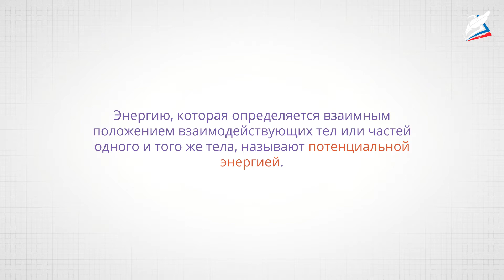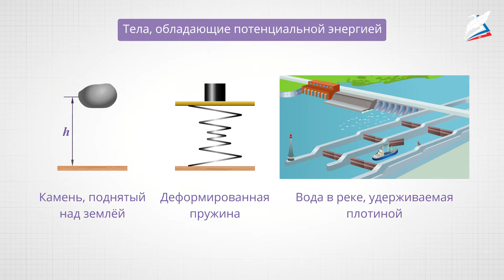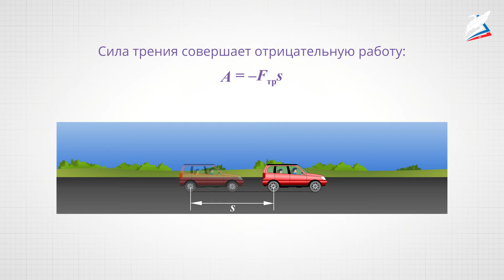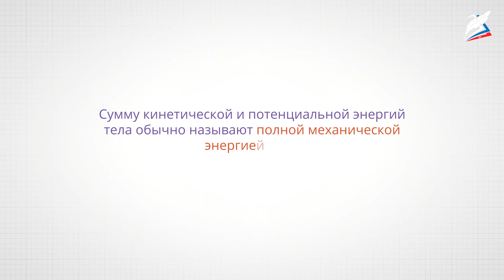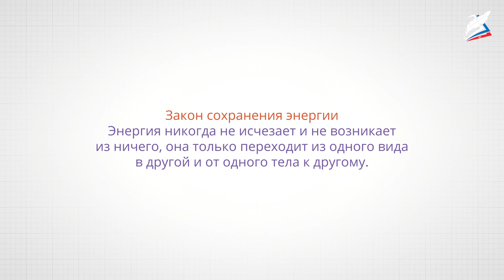Энергия. Потенциальная и кинетическая энергия. Закон сохранения механической энергии.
- Урок 29. Энергия. Потенциальная и кинетическая энергия. Закон сохранения механической энергии. Изучение изменения потенциальной и кинетической энергий тела при движении тела по наклонной плоскости
Автор: Кругова Юлия Евгеньевна

Вы узнаете:
- Что такое энергия.
- В каком случае тело обладает энергией.
- Что такое потенциальная и кинетическая энергия.
- Как рассчитать потенциальную и кинетическую энергию.
- Что такое превращение энергии.
- Что такое закон сохранения энергии.